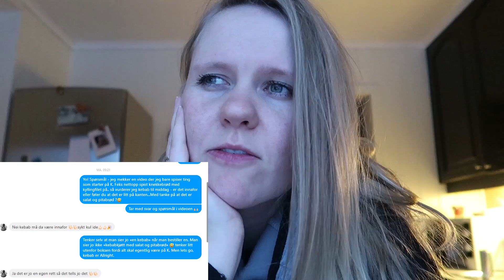SPISER BARE MAT SOM STARTER PÅ BOKSTAVEN "K" I 24 TIMER!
Velkommen tilbake til en ny 24 timers video! Digger å lage disse, spesielt når dere liker det like godt som meg. I dagens video spiser jeg bare mat som starter på bokstaven "K" i 24 timer.

1000 likes = ny "utfordring"

Betina Reine
Postboks 19
3199 Borre